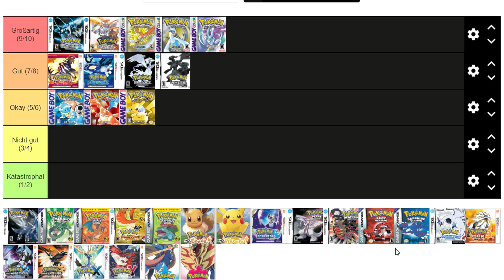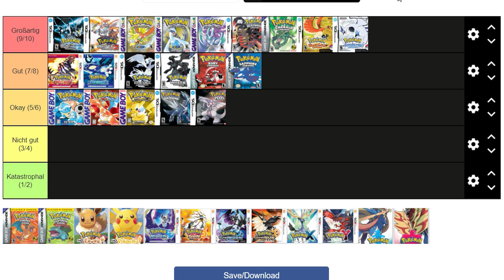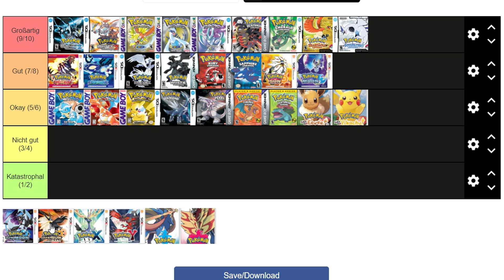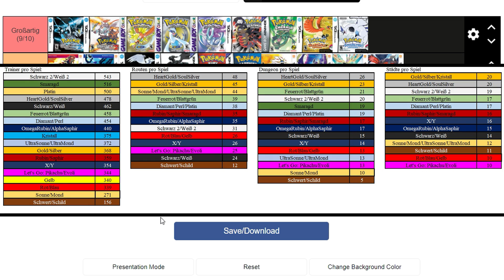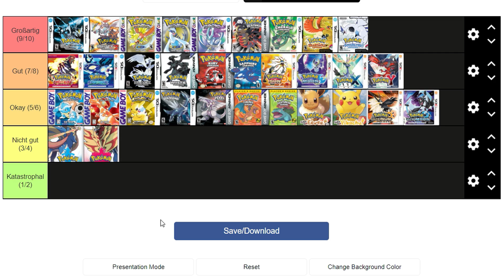Ranking zu allen Pokémon-Spielen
Heute weiche ich etwas von meiner derzeitigen Tierlist-Serie ab, die sich größtenteils an der Super Mario-Serie orientiert, um nach dem gestrigen Video einen Versuch zu unternehmen, alle Pokémon-Spiele zu sortieren und in eine persönliche Rangliste einordnen zu können. Meine Bewertungskriterien sind wie folgt:

Großartig (9 und 10 Punkte): Ein überragender Vertreter innerhalb seiner eigenen Franchise; macht einzelne Aspekte so gut, dass die wenigen Kritikpunkte kaum bis gar nicht auffallen.

Gut (7 und 8 Punkte): Ein extrem spaßiges Spiel, das genau das erfüllt, was man von ihm erwartet. Es gibt ein paar Kritikpunkte, die das tolle Gesamtspielerlebnis jedoch nur wenig stören.

Okay (5 und 6 Punkte): Ein grundsolides Spiel. Es gibt einige positive Punkte an dem Spiel und einige negative, beide halten sich jedoch die Waagschale. Es ist spaßig zum Spielen, aber hat einige Aspekte, die das Gesamtspielerlebnis dämpfen.

Nicht gut (3 und 4 Punkte): Das Spiel hat durchaus seine Stärken, aber so viele negative Punkte, dass diese nur wenig auffallen. Während des Spielens ist man größtenteils frustriert oder enttäuscht, weil das Spiel weit unter seinen Möglichkeiten bleibt.

Katastrophal (1 und 2 Punkte): Das Spiel ist von Grund auf kaputt und erfüllt seine Funktion als Spiel nicht. Es gibt kaum spaßige Momente, stattdessen ist Dauerfrust und Dauerenttäuschung angesagt.

Wenn ihr eh mich unterstützen wollt und eh vorhabt, in nächster Zeit ein neues Produkt zu bestellen, würde es ich mich freuen, wenn ihr es über meinen Ref-Link bestellt, da ich dann mir dann eine Provision zugute kommt, ohne dass Mehrkosten für euch entstehen würden.

⭐ Super Mario 3D World + Bowser's Fury
⭐ Hyrule Warriors: Zeit der Verheerung
⭐ Mario Kart Live: Home Circuit - Mario
⭐ Mario Kart Live: Home Circuit - Luigi
⭐ Nintendo Switch
⭐ Nintendo Switch Lite

Mein Name ist RubinNischara und wenn euch dieses Video gefallen hat, würde ich mich darüber freuen, wenn ihr eine Bewertung da lasst und mich weiter verfolgt, damit ihr nichts mehr verpasst!

Vielen Dank an alle, die hier eingeschaltet, das Video positiv bewertet und kommentiert haben. Einen besonderen Dank spreche ich an meinen langjährigen Patronus Ace_Puma aus. Darüber hinaus gilt mein Dank:

⭐Meinen Kanalmitgliedern⭐
Spiel&Simulation Lucas
Bigmax19
Osanu
Shlomo
Elmar
Zek 897
Ahmet Tendo
Shorty
Ayyumii
Herr Veliev
Domtendo
Michael
Borgdrohne
arkti-nerd
Der Feuerspucker
Justin
NGM 64
Ace Puma
strohi
FutureSaiyajin

Justin
Ace Puma
JayJay
Jonathan

Vielen Dank, ohne dich würde die Sendung hier nicht funktionieren.